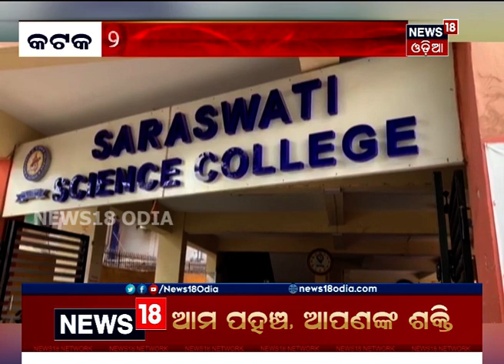କଟକକୁ ଫେରିଲା କୋରୋନା: ଏକ ଘରୋଇ କଲେଜରେ ବ୍ୟାପିଲା ସଂକ୍ରମଣ